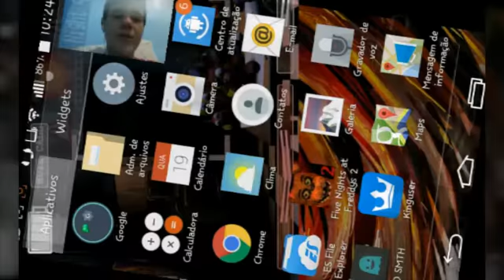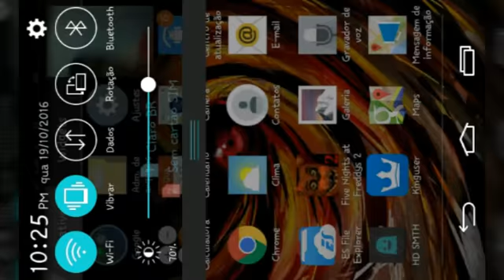Five nights at freddy'S 2 - Night #3